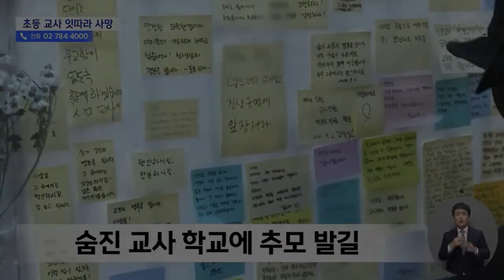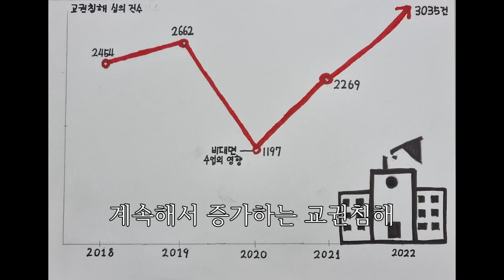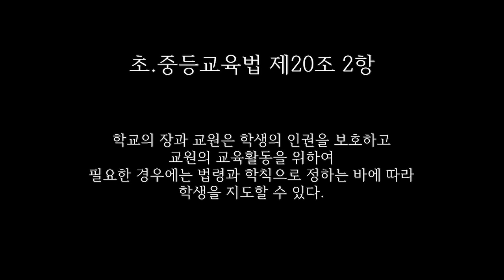교권침해와 극복-고등학교 2학년 학생 작품 동영상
교권침해와 극복-고등학교 2학년 학생 작품 동영상입니다.